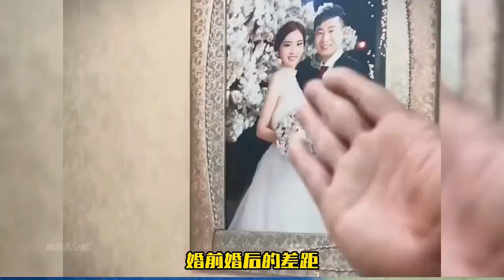创作灵感 神级翻唱 改编歌曲 婚后生活 夫妻日常